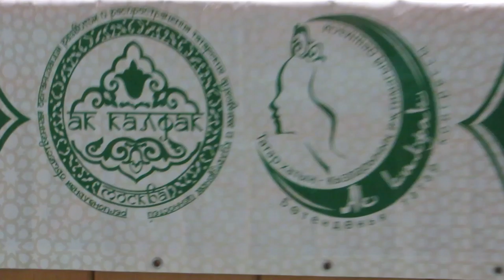3 Әссәләтү Әлхәмдулилла Без бергә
Концерт состоялся:
3 октября  г. Альметьевск  - СДК «Абдрахманово» село Абдрахманово    в 13.00